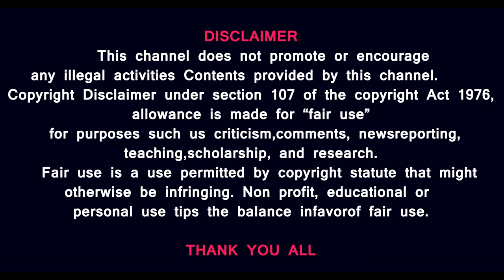India Bjp new cabinet ministers - ஏக்நாத் ஷிண்டேவால் மோடியின் ஆட்சியை கலைக்க இயலுமா ? Kumaraswamy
Shiv Sena led by Eknath Shinde expressed its displeasure on Monday over receiving a Minister of State with Independent charge in the new National Democratic Alliance (NDA) government, stating that the party expects a Cabinet role. This comes a day after the NCP Ajit Pawar faction also expressed its disagreement over the Minister of State position.
For
பிரதமர் மோடி அமைச்சரவை விவரம்
மூன்றாவது முறையாக பிரதமராக மோடி பதவியேற்றார். அவரது அமைச்சரவையில் 71 பேர் பொறுப்பேற்றுள்ளனர்.
இதில்,  30 பேர் கேபினட் அமைச்சர்களாகவும், 5 பேர் தனிப்பொறுப்புடன் கூடிய இணை அமைச்சர்களாகவும், 36 பேர் இணை அமைச்சர்களாகவும் பொறுப்பேற்றனர்.

மத்திய அமைச்சர்கள்

1) ராஜ்நாத் சிங்- பாதுகாப்புத்துறை

2) அமித்ஷா- உள்துறை

3) நிதின் கட்கரி- சாலை போக்குவரத்து மற்றும் நெடுஞ்சாலை.

4) நட்டா- - சுகாதாரத்துறை

5) சிவராஜ் சிங் சவுகான்- விவசாயம், ஊரகவளர்ச்சி

6) நிர்மலா சீதாராமன்- நிதித்துறை

7) ஜெய்சங்கர்- வெளியுறவுத்துறை

8) மனோகர் லால் கட்டார்- வீட்டுவசதி, மின்சாரம்

9) குமாரசாமி- கனரக தொழில்துறை

10) பியூஷ் கோயல்- வணிகத்துறை

11) தர்மேந்திர பிரதான்- கல்வித்துறை, மனித வள மேம்பாடு

12) ஜிதன்ராம் மஞ்சி- சிறு, குறு, நடுத்தர தொழில்துறை

13) லாலன் சிங்-- பஞ்சாயத்து ராஜ்

14) சர்பானந்த சோனவால்- கப்பல் துறை

15) வீரேந்திர குமார்-சமூகநீதி மற்றும் அதிகாரமளித்தல்

16) ராம் மோகன் நாயுடு- சிவில் விமான போக்குவரத்து

17) பிரகலாத் ஜோஷி- உணவுத்துறை

18) ஜூவல் ஓரம்-பழங்குடியினர் நலத்துறை

19) கிரிராஜ் சிங்- ஜவுளித்துறை

20) அஸ்வினி வைஷ்ணவ்- ரயில்வேத்துறை

21) ஜோதிராதித்ய சிந்தியா- தொலைதொடர்புத்துறை

22) பூபேந்திர யாதவ்-

23) கஜேந்திர சிங் ஷெகாவத்- சுற்றுலாத்துறை

24) அன்னபூர்ணா தேவி- மகளிர் மற்றும் குழந்தைகள் நலம்

25) கிரண் ரிஜிஜூ- பார்லிமென்ட் விவகாரத்துறை

26) ஹர்தீப் சிங் புரி- பெட்ரோலியதுறை

27) மன்சுக் மாண்டவியா- தொழிலாளர் நலன், விளையாட்டுத்துறை

28) கிஷன் ரெட்டி-நிலக்கரி, சுரங்கம்

29) சிராக் பஸ்வான்- விளையாட்டுதுறை

30) சி.ஆர்.பாட்டீல்- ஜல்சக்தி

இணை அமைச்சர்கள்- தனி பொறுப்பு

31) இந்திரஜித் சிங்-திட்டம், கலாசாரம்

32) ஜிதேந்திர சிங்-பிரதமர் அலுவலகம்

33) அர்ஜூன் ராம் மேக்வால்-சட்டம் மற்றும் நீதி

34) பிரதாப் ராவ் ஜாதவ்-சுகாதாரம், குடும்ப நலம்

35) ஜெயந்த் சவுத்ரி-திறன் மேம்பாட்டுத்துறை

இணை அமைச்சர்கள்

36) ஜிதின் பிரசாதா- வர்த்தகம், தொழில்.

37) ஸ்ரீபாத் ஏசோ நாயக்- மின்சாரம், மறுசுழற்சி.

38) பங்கஜ் சவுத்ரி- நிதித்துறை

39) கிருஷண் பால்- கூட்டுறவு

40) ராம்தாஸ் அத்வாலே- சமூக நீதி,

41) ராம்நாத் தாக்குர்- வேளாண் மற்றும் விவசாயிகள்நலன்.

42) நித்யானந்த் ராய்- உள்துறை,

43) அனுப்ரியா படேல்- சுகாதாரம், குடும்ப நலன். ரசாயனம், உரம்.

44) சோமண்ணா- ஜல்சக்தி, மற்றும் ரயில்வே.

45) சந்திரசேகர் பெமசானி- ஊரகவளர்ச்சி, தகவல் தொழில்தொடர்பு

46) எஸ்.பி.சிங் பகேல்- பஞ்சாயத்துராஜ், மீன்வளம், விலங்குகள் நலம். பால்வளம்.

47) ஷோபா கரந்தலாஜே- சிறு,குறு, நடுத்தர மற்றும் தொழிலாளர் , வேலைவாய்ப்பு

48) கீர்த்தி வர்தன் சிங்- வனம் ,சுற்றுச்சூழல், வெளியுறவு

49) பி.எல்.வர்மா- நுகர்வோர் விவகாரம் மற்றும் பொது விநியோகம்.

50) சாந்தனு தாக்குர்- கப்பல்த்துறை

51) சுரேஷ் கோபி- சுற்றுலா, மற்றும் பெட்ரோலியம்

52) எல். முருகன்- தகவல் ஒலிபரப்பு மற்றும் பார்லிமென்ட் விவகாரம்

53)அஜய் தம்டா- இணை அமைச்சர் ( போக்குவரத்து - நெஞ்சாலை )

54) பந்தி சஞ்சய் குமார்- உள்துறை

55) கமலேஷ் பாஸ்வான்- ஊரக வளர்ச்சி

56) பாகிரத் சவுத்ரி- வேளாண்த்துறை

57) சதீஷ் சந்திர துபே- நிலக்கரி, சுரங்கம்.

58)சஞ்சய் சேத்- பாதுகாப்பு

59) ரவ்னீத் சிங்- ரயில்வே

60) துர்கா தாஸ் உக்கே- பழங்குடியினர்

61) ரக்ஷா நிகில் கட்சே- விளையாட்டுத்துறை

62) சுகந்த மஜும்தார்- கல்வித்துறை

63) சாவித்ரி தாக்குர்- மகளிர் மற்றும் குழந்தைகள் நலம்

64) தோகன் சாஹு- வீட்டுவசதி்த்துறை

64) ராஜ் பூஷண் சவுத்ரி- ஜல்சக்தி.

65) பூபதி ராஜு ஸ்ரீநிவாஸ் வர்மா- கனரக தொழில்துறை

66) ஹர்ஷ் மல்ஹோத்ரா- (இணை அமைச்சர் (போக்குவரத்து நெடுஞ்சாலை )

67) நிமுபென் பாமனியா- நுகர்வோர்த்துறை

68) முரளிதர் மொகுல்- கூட்டுறவு

70) ஜார்ஜ் குரியன்- சிறுபான்மை துறை

71) பவித்ர மார்கரிட்டா- வெளியுறவுத்துறை

இதில்,  பிரதமர் மோடி உள்பட பா.ஜ.க-,வை சேர்ந்த 61 பேரும், கூட்டணி கட்சியில் 11 பேரும் அமைச்சர்களாக பதவியேற்றுள்ளனர்.